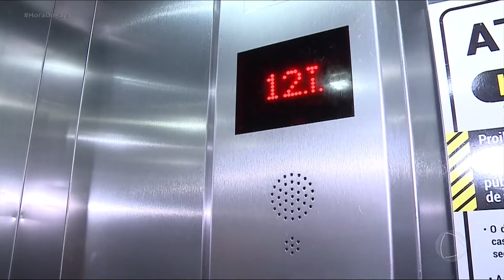'Hora do Faro': Conheça a história da bebé que foi salva de um engasgamento por bombeiro de folga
No dia 21 de janeiro de 2024, em Jaboatão dos Guararapes, em Pernambuco, Eduardo Lopes estava a levar o seu filho para brincar quando encontrou uma mãe desesperada que pedia ajuda. A filha dela, uma recém-nascida com apenas 20 dias de vida estava sem respirar há mais de um minuto devido a um engasgamento. Eduardo é bombeiro e realizou manobras para desobstruir as vias aéreas da bebé. Após os procedimentos realizados, Beatriz voltou a respirar.
A equipa do programa preparou surpresas para homenagear Eduardo em São Paulo sob o pretexto de gravar um documentário sobre bombeiros sem que ele soubesse das intenções reais do encontro planejado com a família agradecida.